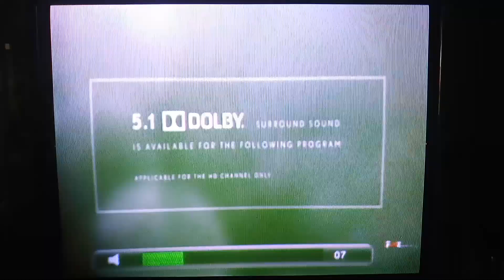If I Stay - Fox Movies Intro